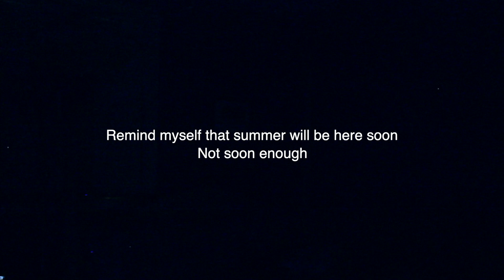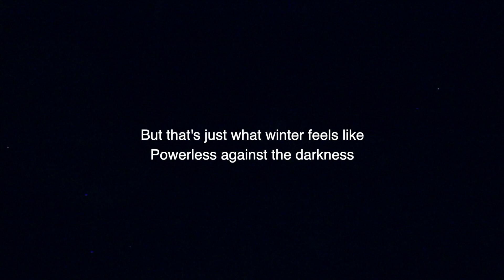What Winter Feels Like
I've been waiting for creativity to strike, but I've come to learn that I shouldn't wait; I need to seize opportunities, make a way for myself. A couple nights ago I was feeling really down, and wanted to express how that feels--because apparently, I like making videos about how I feel.

Wearing all blue and adding a blue scrunchie obviously symbolizes the winter blues--blue is often a symbol for sadness. I added a blue hue over the whole thing too, so that it would be that much more obvious.

I was very meticulous in choosing a song because I needed it to be just right--I think this song works. I wanted to show that nothing changed from the beginning of the video to the end of the video; I'm the same, I feel the same, everything is exactly the same. I hope that the song I chose helps emphasize that.

A lot of my shots (when I thought of it) are off-center, to show that life feels off-center at the moment.

I put on my Mickey slippers as a way to try to make myself feel better, maybe cheer me up--but at the end of the video, I'm taking them off again, back in the same place I started. Self-remedy doesn't always work.

The text is just the most basic font to represent my lack of motivation and creativity. Winter just puts me in such a rut, making everything feel bland and uninteresting. I have the text in the bottom right corner of the screen because that felt right at first-but eventually all of the text ends up being in the middle of the screen. My thoughts are getting louder, harder to ignore, and by the end, my thoughts are completely scattered.

I actually cleaned my room from about 5:30/6pm until 11pm or so, and I genuinely feel like nothing got done. I'm proud of this video, and I hope people like itttt. Although it doesn't matter if they do or don't, because this video is for me!!!